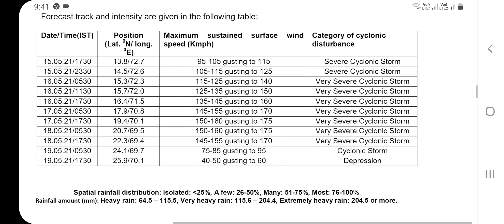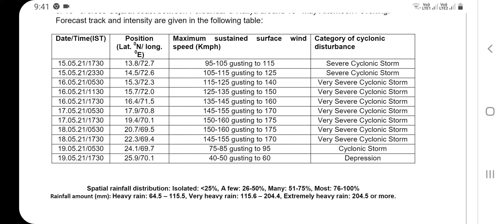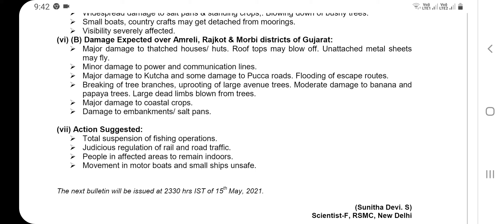cyclone tauktae,tauktae 2021,taukte cyclone news,cyclone Tauktae bengali,supercyclone tauktae,টাউকটে